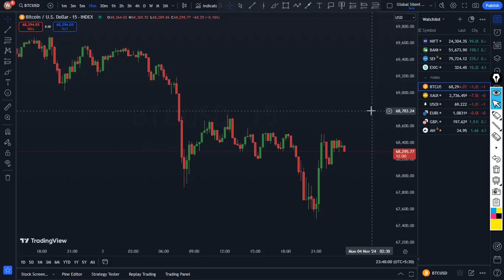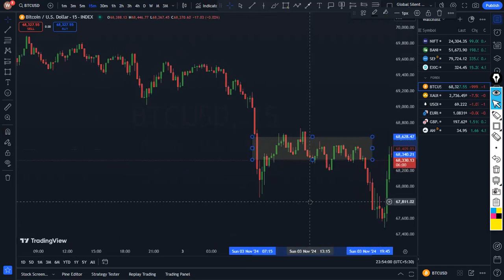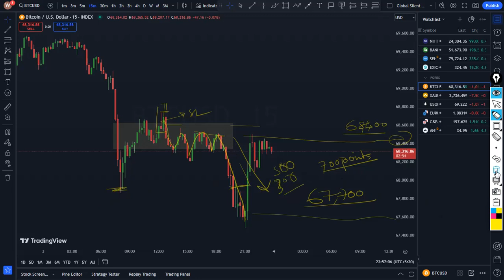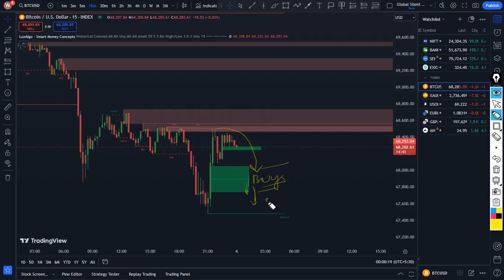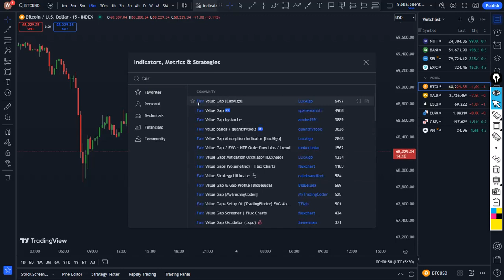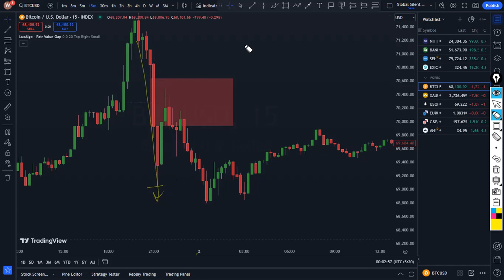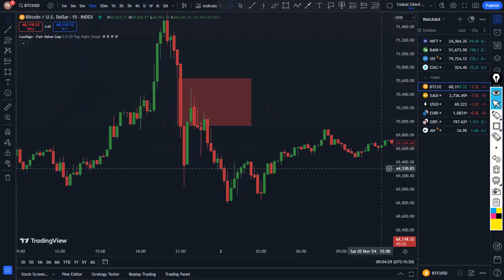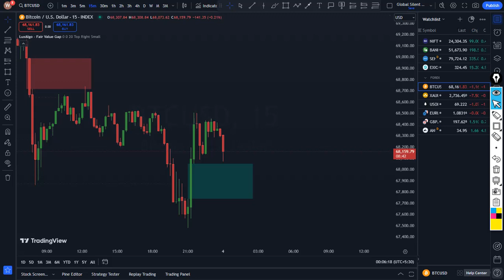Fair Value Gap Indicator by Luxalgo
⚠️Warning!  I am not a financial expert, all sharing is for entertainment and learning purposes only.  Everyone is responsible for their own decisions.

Modified code for tradingview.in :-
Copy the code and paste it on Pine editor and change the settings as I mentioned in my video.

In this channel, I will give free nifty or stock trading tricks with the best indicators.

In my personal experience, I prefer to use the formula Woodies and CCI as well.

IF YOU DO NOT JUDGE THE TIME THEN IT WILL SHOW YOU THE RESULT OF YOUR INVESTMENT, I CAN SUGGEST YOU IF U ASK ANY QUIRES IN THE COMMENT BOX. I DO NOT DEPEND ON ANY ANALYST OR MAYBE THE PAID ANALYST ALSO FOR ANY SUCH TYPE OF CALLS. THEY ALSO RUN THE BUSINESS IF YOU THINK PROPERLY. TIME IS THE MONEY IF.

Join our FREE telegram channel to get access to Trading Set-ups, Ideas, Analysis and so much more:

SILENT TRADER !!!